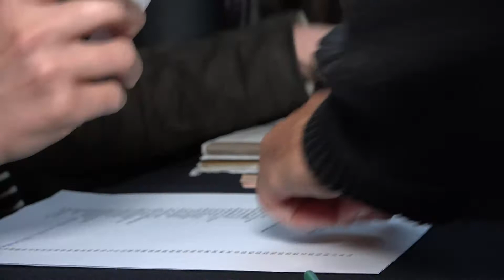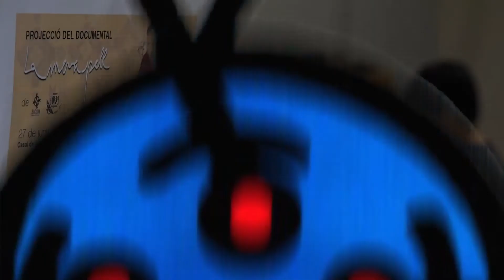'La Meva Pell' Reaccions molt positives a les primeres projeccions.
Molt bones reaccions del públic després de l'estrena als cinemes Girona i de la projecció al Pou de la Figuera de Barcelona en el marc de la celebració del Tribunal dels Drets del Poble.